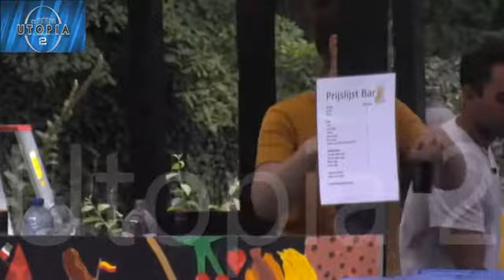markt deel 5